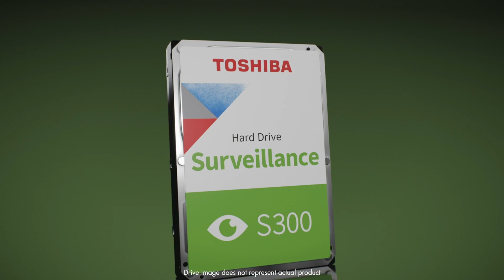TOSHIBA S300 Surveillance Hard Drives Capture Every Detail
Video/Surveillance
S300 Surveillance Hard Drive
Always On, Always Watching

RELENTLESS RELIABILITY
Reliability is a function of component quality and testing. The S300 takes it to a new level, using optimised components to deliver the clear detail from up to 64 video cameras at the same time. Rigorous testing provides performance you can trust day in, day out.

When it comes to those events where even the single frame counts, the S300 has been designed to record even the smallest detail. 24/7 reliability and high-performance ensure you will capture every detail to analyze your security footage at any time.

DESIGNED AND TESTED FOR COMPATIBILITY
The S300 has been designed and tested to support up to 64 high resolution cameras, allowing flexible scalability for your security camera systems. Compatible with DVR, NVR, video servers and video management systems for around-the-clock security, the surveillance never sleeps – so that you can.

SMART PERFORMANCE DELIVERS
The S300 is a smart performer. That's because Toshiba's Dynamic Cache Technology optimises read and write cycle cach allocation through buffer management and a special on-board cache algorithm.

INTEGRATED RV SENSORS
Regular hard disk drives without RV sensors can affect the performance of a multi-bay system by generating 'knock-on' vibration. The S300 ensures high reliability by minimising vibration effects through their advanced control and sensing technology. Multiple sensors detect the slightest shock and built-in RV sensors also compensate for rotational vibration - eliminating the possibility of 'knock-on' vibration in multi-bay surveillance systems.

HIGH ENDURANCE, HIGH RELIABILITY
The high-endurance, high-performance components of the S300 withstand harsh environments for superior reliability. High-temperature environments trigger optimized seek speed to support lower power consumption while automatically reducing noise and vibration emissions. Up to one million hour MTTF (Mean time to failure) and up to 180 TB per year workload rating provide peace of mind when operating security camera systems.

BUILT TO DELIVER, DESIGNED TO LAST
Toshiba is renowned the world over for 50 years of leading innovation – and the power behind its range of hard drives is no exception. Designed for high capacity and excellent performance, you can be sure that Toshiba’s wealth of experience in hard drives is at work in your storage system. A three year extended warranty is also included with the S300 for the ultimate peace of mind.